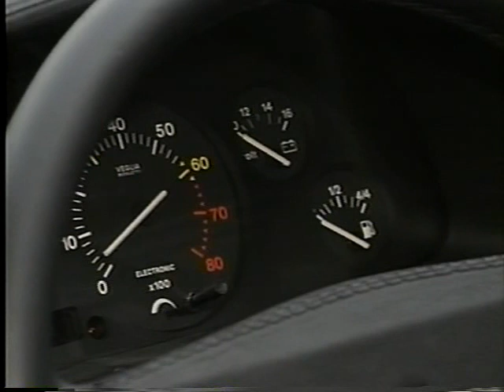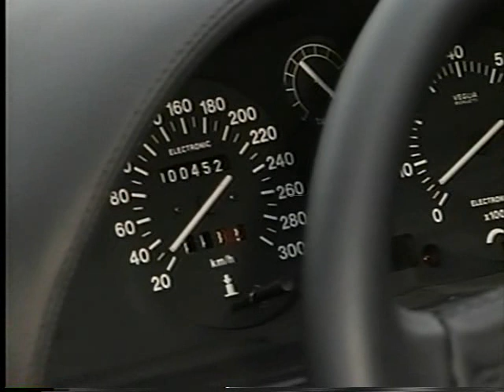Maserati Shamal: Marcello Gandini Interview - 日本語字幕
Interview with Marcello Gandini, designer of the Maserati Shamal.
In Italian with Japanese subtitles